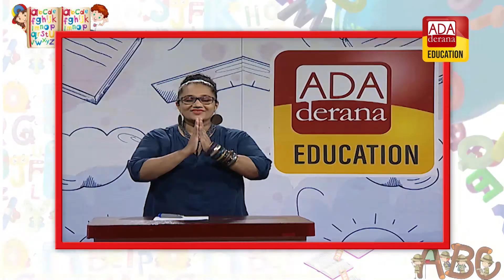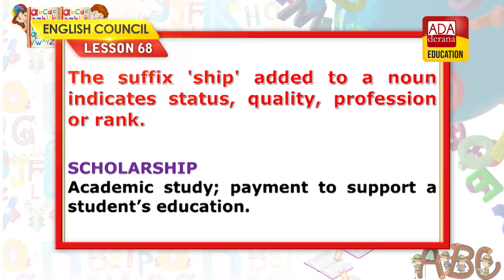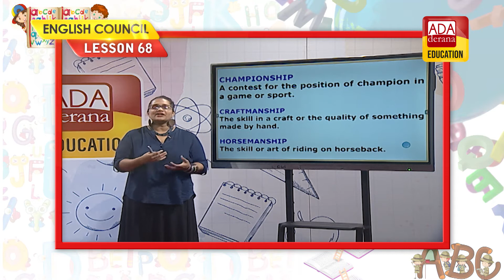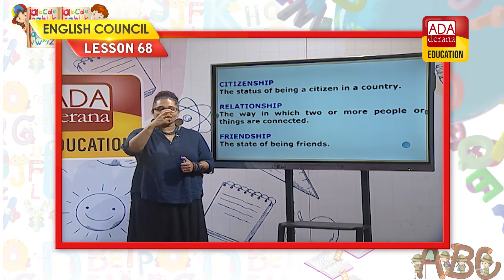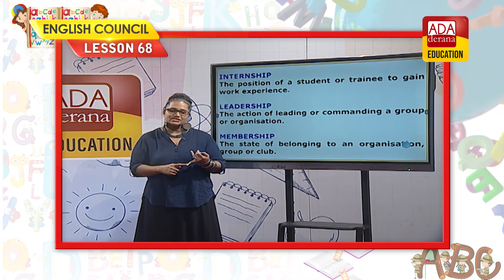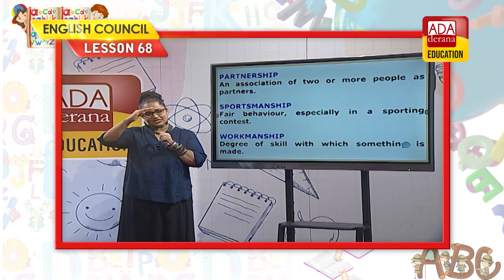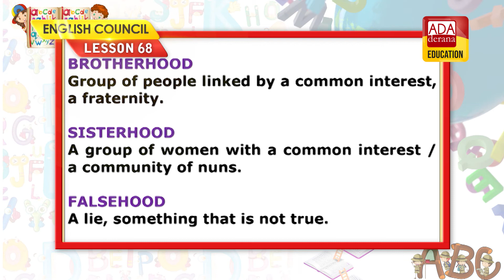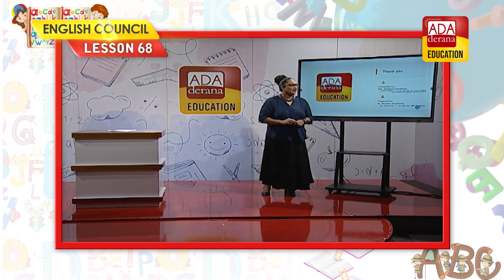ADA DERANA EDUCATION ENGLISH COUNCIL | LESSON 68